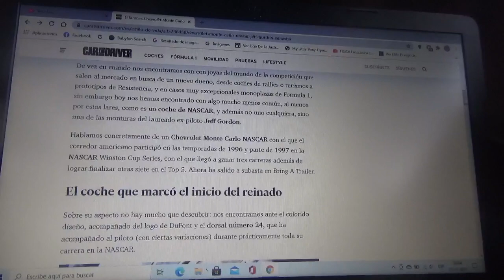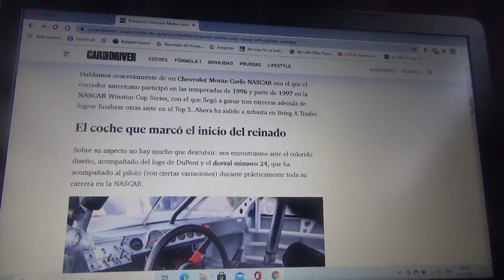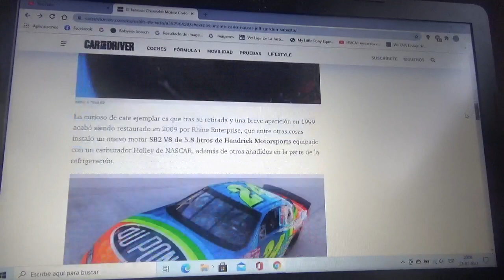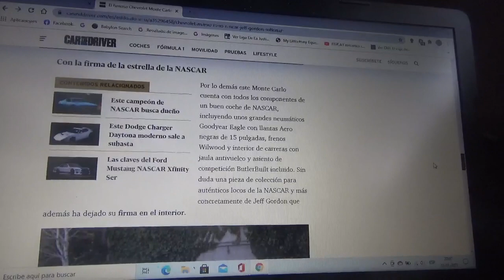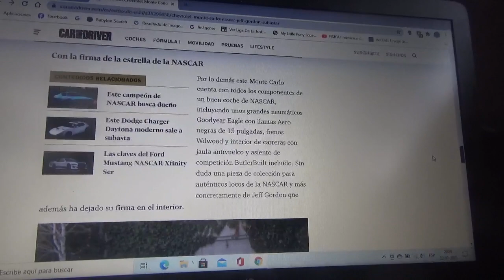El Chevrolet Monte Carlo NASCAR de Jeff Gordon a subasta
Aquí les enseño sobre este ejemplar de este modelo de competición pilotada por el exitoso corredor estadounidense Jeff Gordon entre las Temporada 1996 y 1997 que aparte de eso fue restaurado completamente